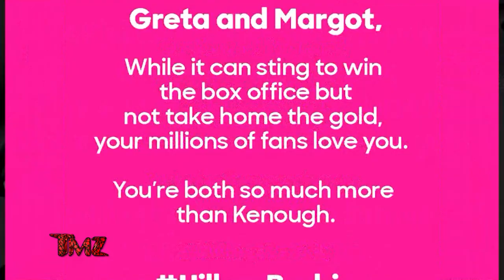TMZ On Demand: Hillary Clinton Speaks on Margot Robbie and Greta Gerwig 'Barbie' Snub 1/24/24